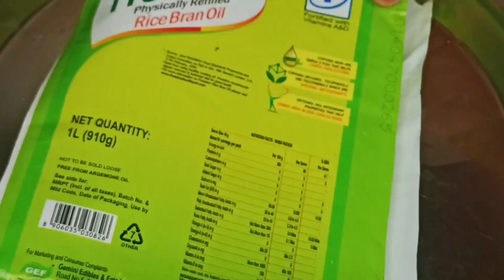చెక్క గారెలు ఈ ప్రాసెస్ తో ప్రిపేర్ చేస్తే చాలా క్రిస్పీగా ఉంటాయి